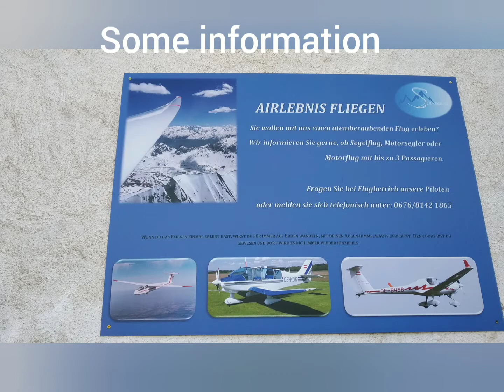Landing on grass airfield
It's very nice here. Come and visit Austria. You can find these pictures in my Instagram account it's aviationsani.